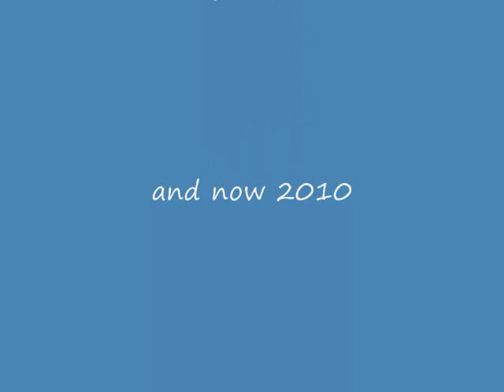Duke Championship Tribute Video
A Tribute to the Duke Blue Devils- The 2010 NCAA Divison I Men's Basketball National Champions